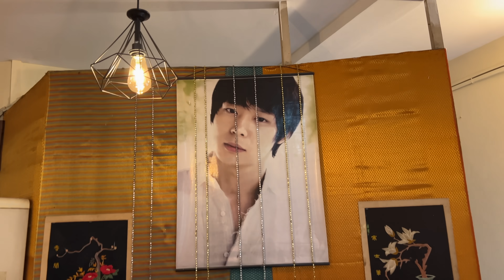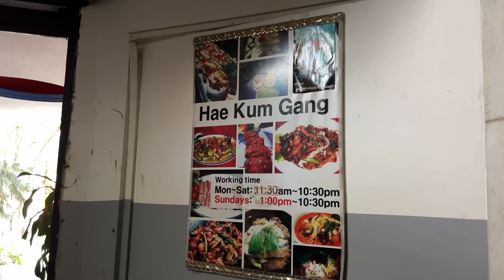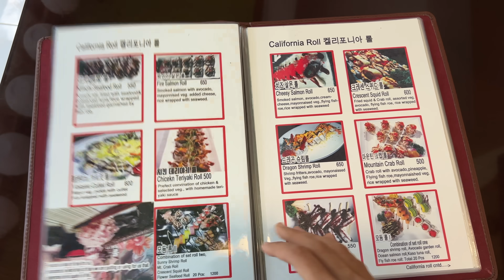Eating Only KOREAN Food For 24 Hours 😍😍 | Eating NEVER Tried Before Korean Dishes 😱| So Saute